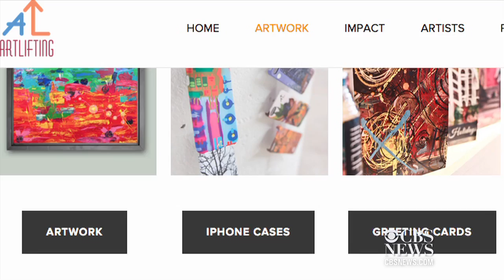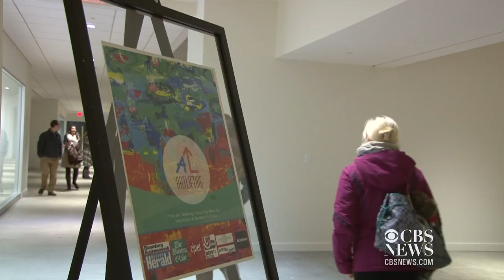ArtLifting creates a new way of life for homeless artists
A new Boston-based platform brings hope -- and a profit -- to artists who have fallen on hard times